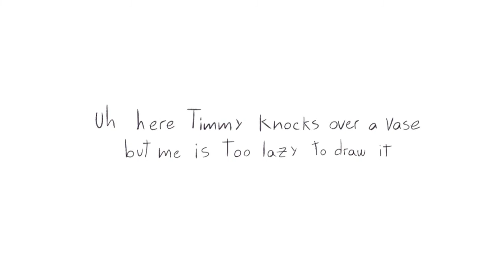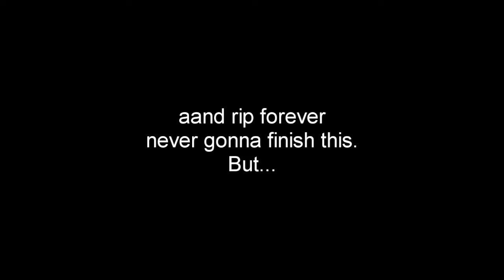Shaun the Sheep - The One Thing You Can't Replace(incomplete forever rip)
(Subtitulos en español disponibles)

It's stand up night in the barn and Shaun tells the story of that one time parties in the Farmer's house ended banned for 3 months

None of the characters are mine, all credits to aardman and John Mulaney, yada yada you know the drill

If you got questions please, PLEASE check the top comment before asking I beg you 🙏🙏

I wanted to do one of these for a while and since I've been in the sts fandom for a while now(it's an awesome show please watch it) this just...happened the first moment I felt like making an animatic. I started this thing around end of December and had quite a lot of pauses in the process so that's why it looks so inconsistent. I abandoned it at the end bc I lost interest and the idea of drawing like 100 pictures more to finish it just made go 'lmao no'. But it was fun to do another animatic again(as shitpost as it was, this counts as the one I apparently do every year)

Art wise this is my laziest animatic so far, this thing is the definition of 'quantity before quality' tbh vefwbgv but!! I tried new things with sony vegas to make it look more dynamic which I liked how it turned out. With some practice I may be able to make beautifully edited animatics like the cool kids one day.